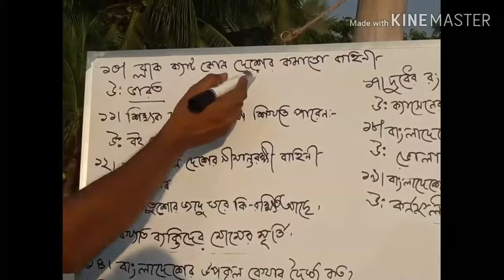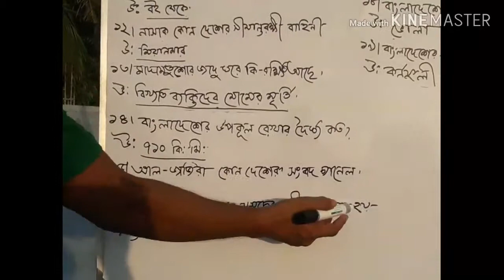প্রাথমিক সহকারী শিক্ষক নিয়োগ-২০১৯।primary exam preparation-2019.Prothom alo model test solution.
-20প্রাথমিক সহকারী শিক্ষক নিয়োগ প্রস্তুতি-২০১৯,বিসিএস প্রিলিমিনারী প্রস্তুতি,primary assistant teacher preparation -2019,primary circular -2018,BCS preliminary preparation, bank job preparation,বাংলা,ইংরেজি,গনিত,সাধারন জ্ঞান।This chanel help everyone all kinds of job preparation.সাধারন জ্ঞান পার্ট ০২ গনিত পার্ট ০৩